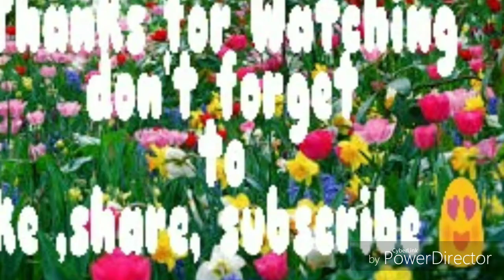GRWM: Neutral Look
Hope u enjoy this video it is very quick and easy to do great for everyday!
What are some of the products that u use everyday let me no in the comments down below!?!